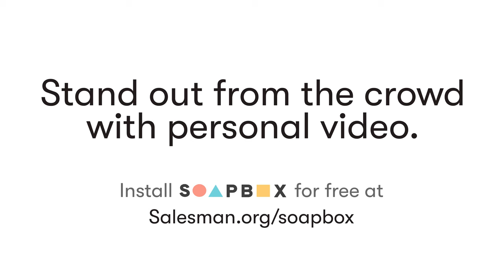Get ANYONE To AGREE With You (In A Negotiation)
Gavin Presman is an experienced media sales, leadership and organisational development trainer with an impressive background in radio, TV and magazine advertising sales.

On this episode of The Salesman Podcast Gavin explains how we can craft agreements where everyone agrees and wins without resulting to the “Donald Trump approach”.